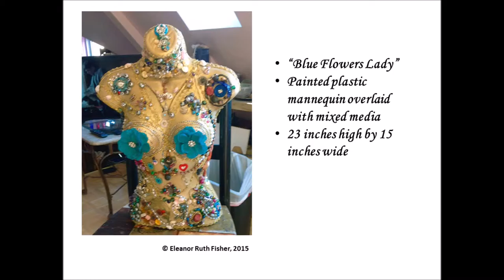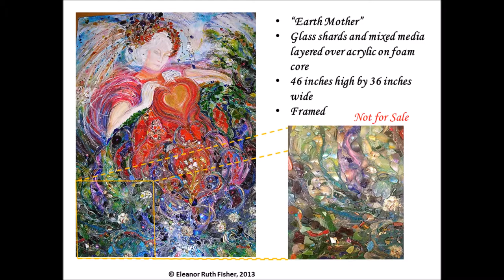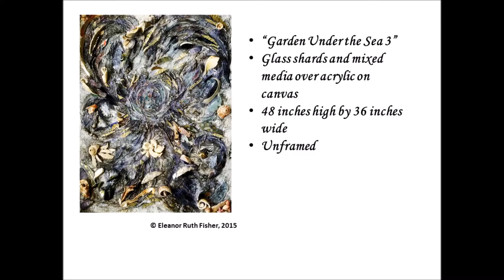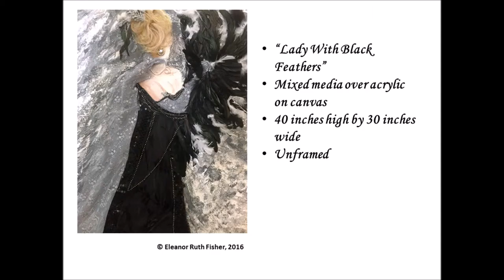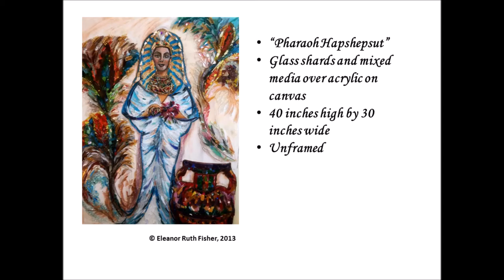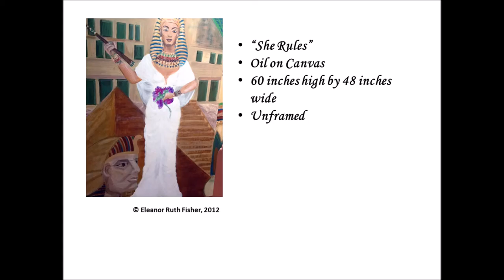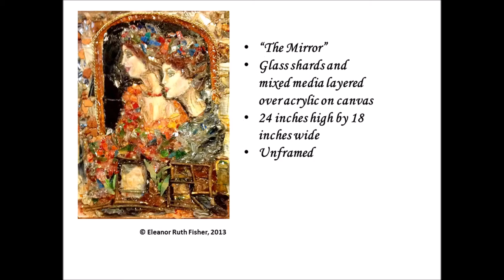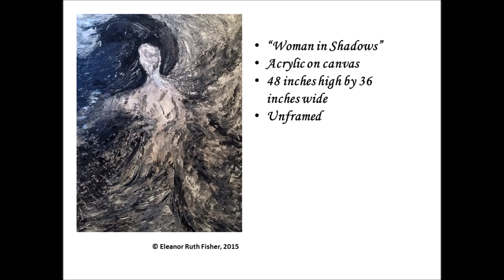Eleanor portfolio March 2016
Eleanor's Art Portfolio for March 2016